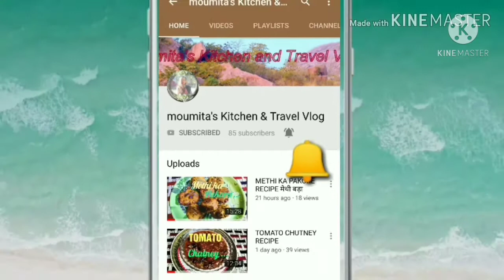immunity booster kada milk recipeइम्यूनिटी क्षमता को बढ़ानेके लिए जरूर पिए इम्यूनिटी बूस्टर मिल्क